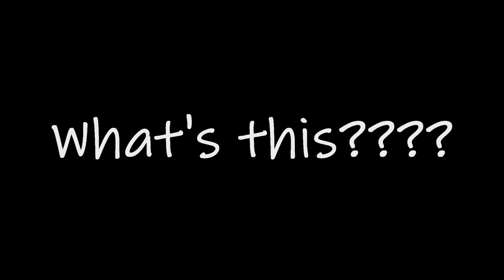Fabricating the stem fitting - SV Tapatya EP83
Metalwork!

The SV Tapatya challenge coin is available from;

All proceeds go to the SV Tapatya sail fund

This is the story of my building of a Jay Benford designed, 31.8ft, junk-rigged, schooner dory. The boat utilises a hard-chined, plywood construction and this design of boat is a proven, capable, ocean-going vessel. Boat building with plywood is a relatively easy and cost-effective way to produce a strong, monocoque-style boat hull. These videos aim to show the way in which I go about it.

Tony